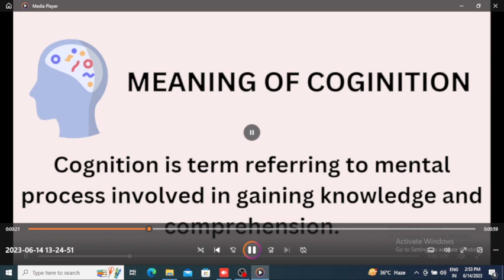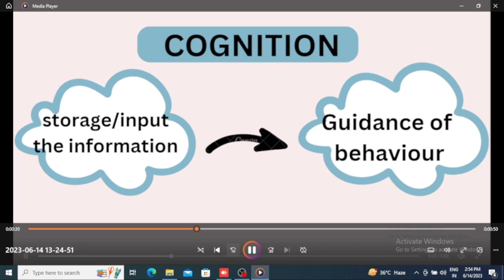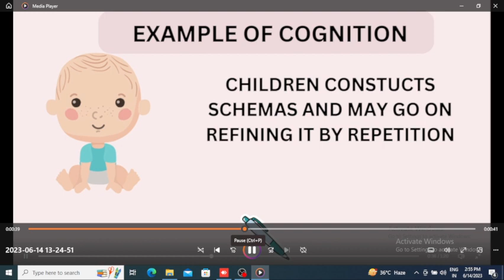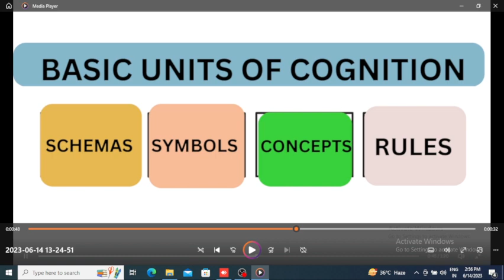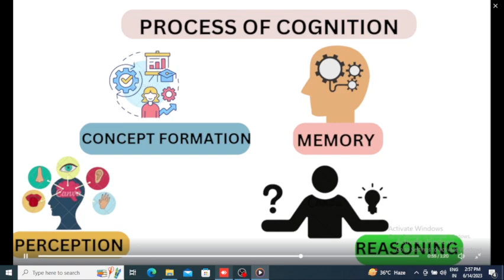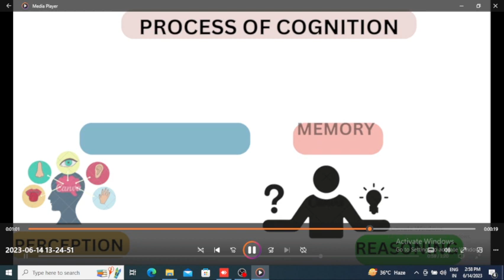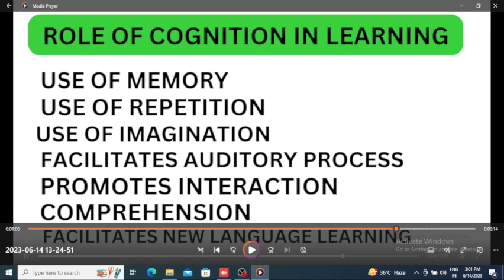MEANING OF COGNITION AND ITS ROLE IN LEARNING |B.Ed. 1st year|UNIT | FOR ONLINE STUDY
hi everyone  i have described cognition in very simple way for all pupil teachers studying in first year of  education courses